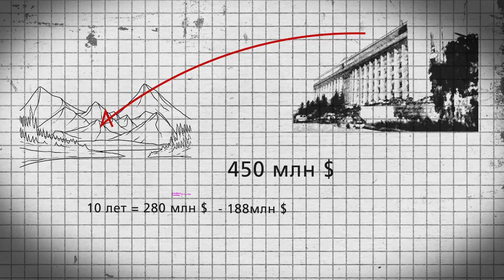Почем казахский Куршавель? / 1612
Защитники Кок - Жайлау готовятся к очередным гражданским слушаниям по поводу строительства горнолыжного курорта в заповедной зоне. Одна из активисток движения «Защитим Кок Жайлау» Дагмар Шрайбер говорит, в Казахстане много других замечательных для строительства склонов. Значит, дело в чем-то другом...